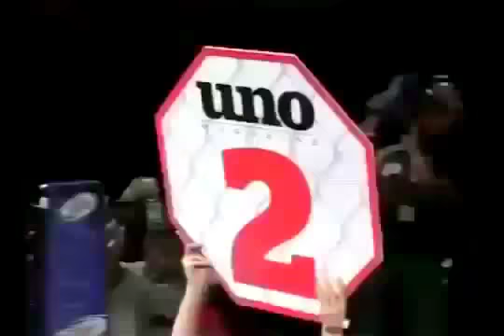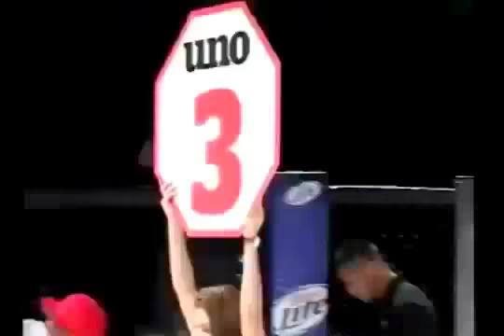Kaiyana Rain vs Kailin Curran. Women's MMA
MMA Fighting Girls | Kaiyana Rain vs Kailin Curran
Women's MMA. Kailin Curran - Kaiyana Rain
Kailin Curran vs Kaiyana Rain. Women's MMA